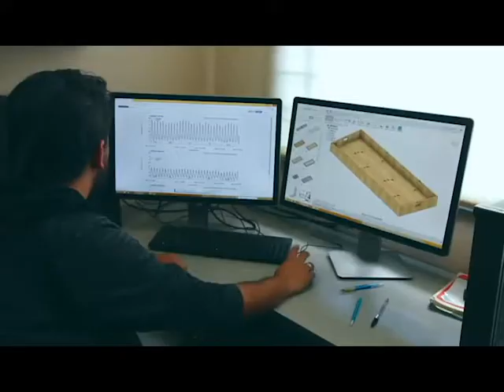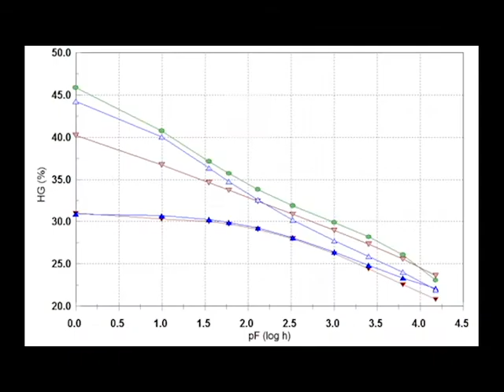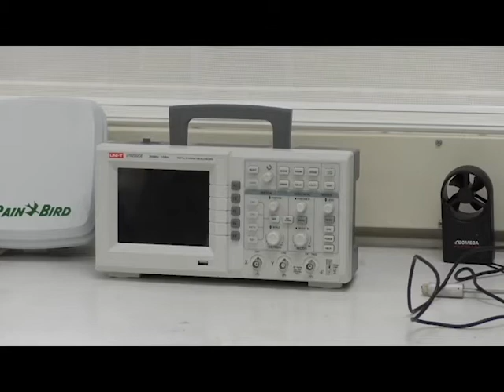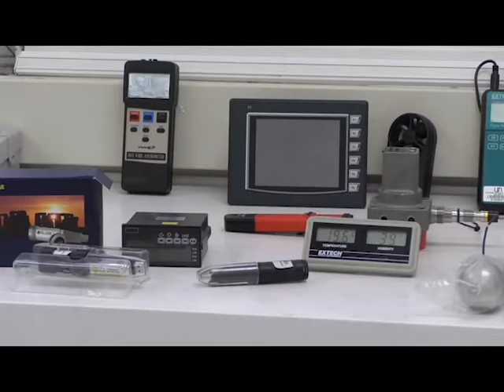Laboratorios Ingeniería Agrícola